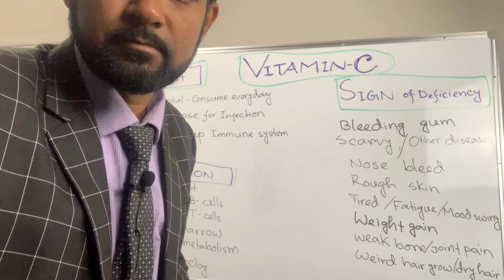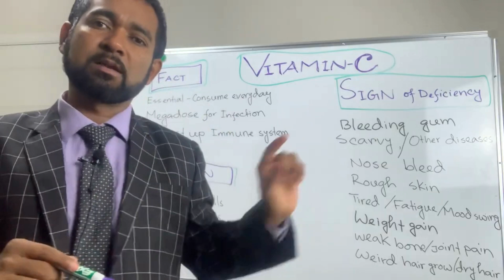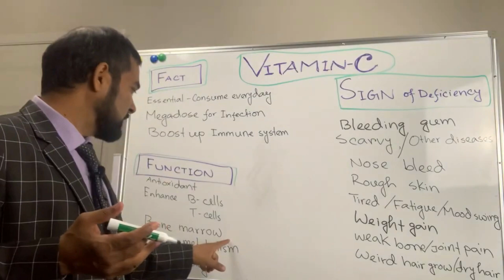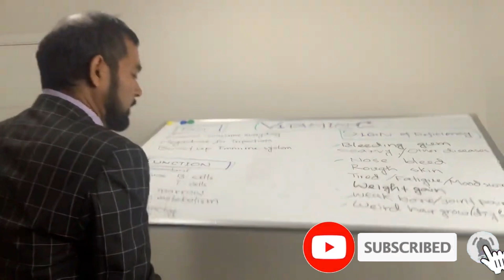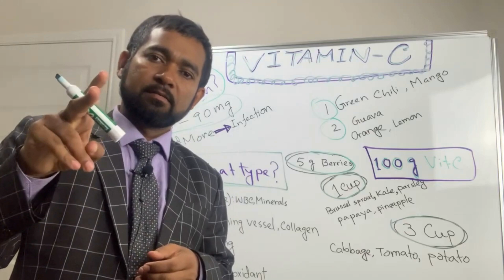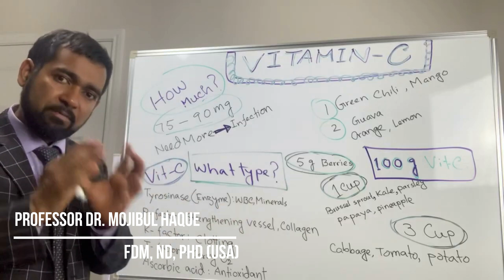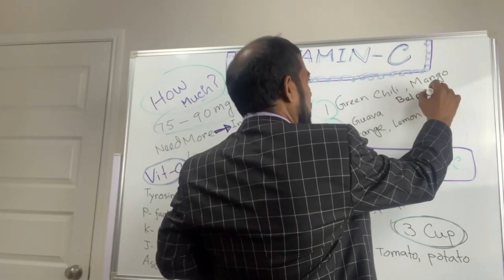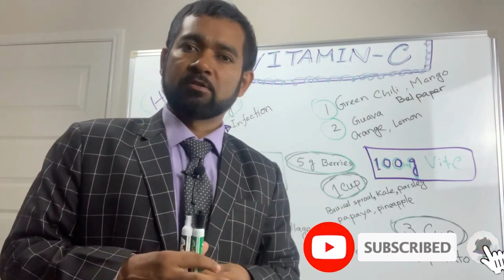Dr. Haque: ভিটামিন সি এর গুরুত্ব এবং কতটুকু বা কিভাবে খাবেন এই করোনা কালিন মুহূর্ত গুলোতে?